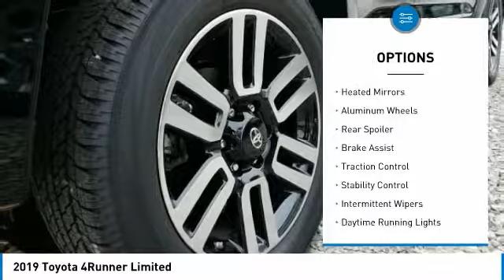2019 Toyota 4Runner Metairie LA KL3149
2019 Toyota 4Runner Limited

Lakeside Toyota
3701 North Causeway

Pick up this Midnight Black Metallic 2019 Toyota 4Runner, available today at Lakeside Toyota. This could be the one you've been searching for.